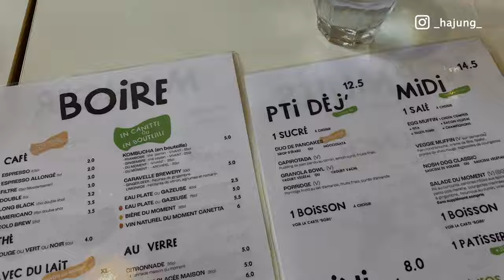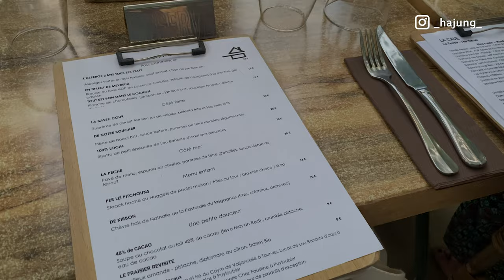파리 남부 작은 마을에서 긴 주말 보내기 - Puyloubier/ Aix en Province travel vlog